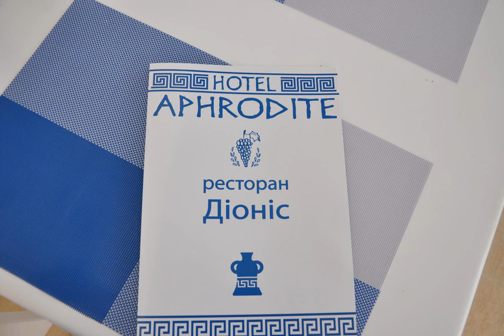Afrodita | Prymors'ka Street 109б, Zatoka, 67772, Ukraine | AZ Hotels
Afrodita | Prymors'ka Street 109б, Zatoka, 67772, Ukraine